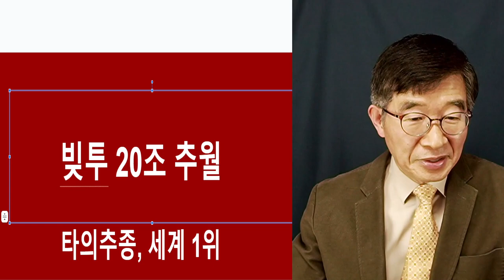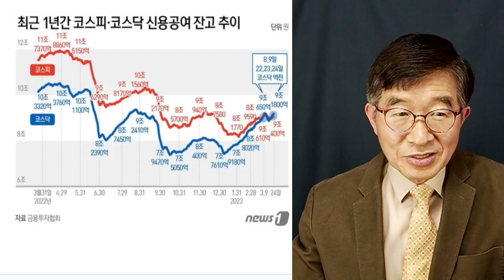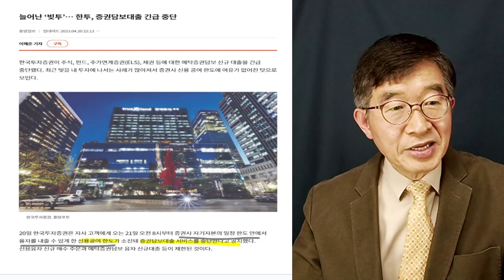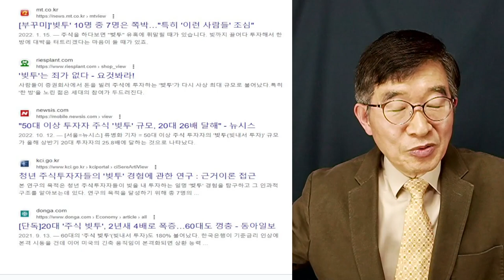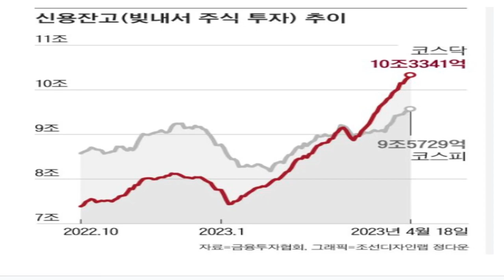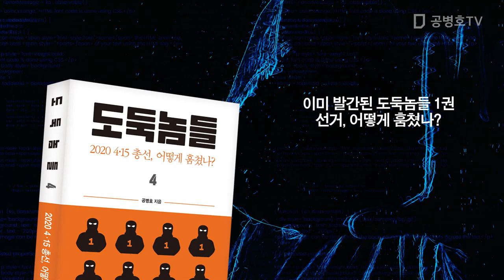정말 알기 힘든 것, 주식시장 / 기다릴 수 없다면, 실패 가능성 너무 높아 [공병호TV]